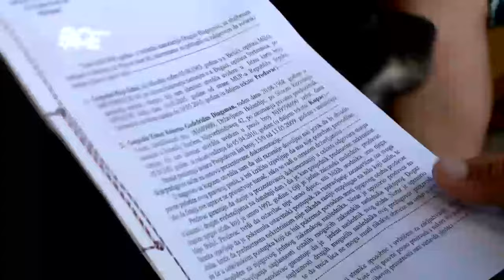Sada živi u Srebrenici, tada nije spriječio genocid!